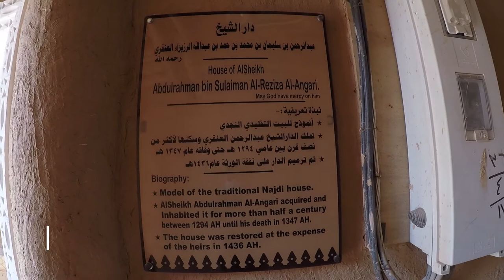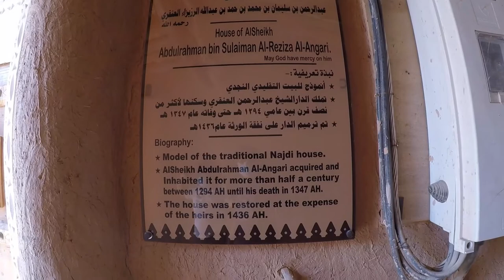Ushaiger Heritage Village ( (قرية أشيقر التراثية) / Perkampungan Tradisional Arab Najd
Perkampung tradisional Ushaiger terletak 200KM utara Riyadh (dulu dikenali sebagai Najd).  Kampung menjadi tempat persinggah para  jemaah  haji /Umrah dari Kuwait, Iraq & Iran. kawasan in kepunyaan asal Kabilah Bani Tamim and ada kabilah-kabilah lain tinggal di sini.

Ushaiger is a heritage village located 200 kilometers northwest of Riyadh in the heart of the Najd, the central plateau of the Arabian Peninsula.

Ushaiger is one of the oldest towns in the Saudi region of Najd and it was a major stopping point for pilgrims coming from Kuwait, Iraq and Iran to perform Hajj or Umrah.
Historical Ushaiger belongs to the Tamim tribe although other tribes lived there as well.